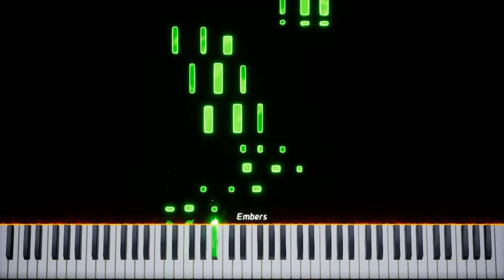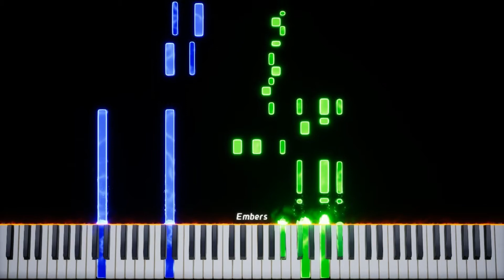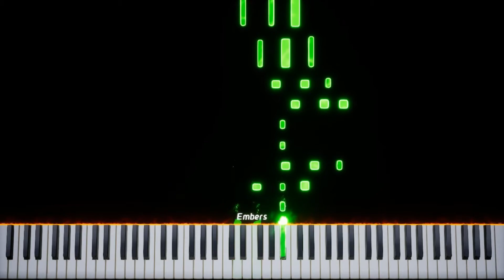TIE Fighter Attack (from Star Wars) (Music Piano Version) (VladFed)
Melody from the scene of the attack on the main characters TIE Fighter...
Мелодия из сцены атаки на главных героев TIE Истребителя...